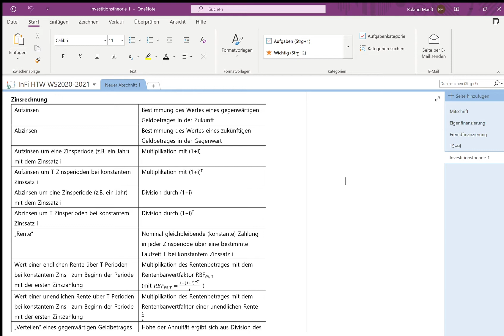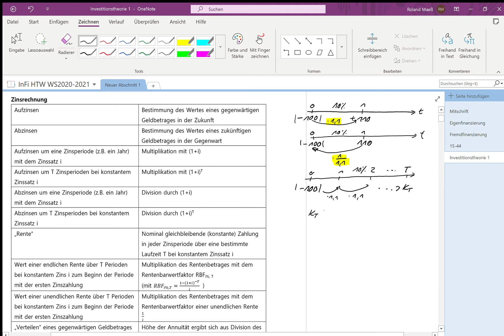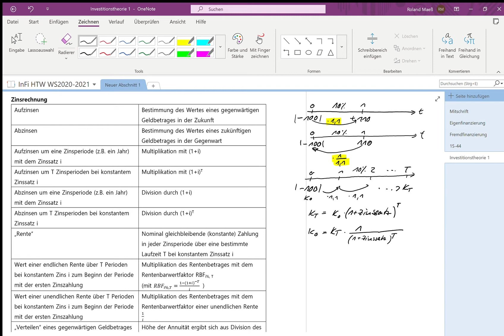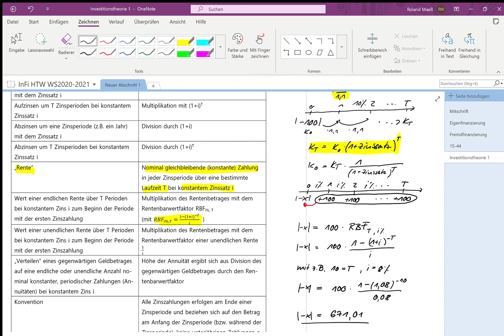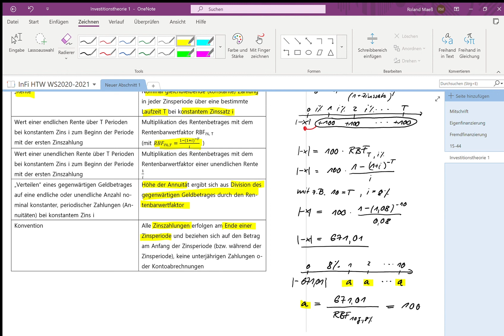IF ZR1 Aufzinsen Abzinsen Rente Annuität